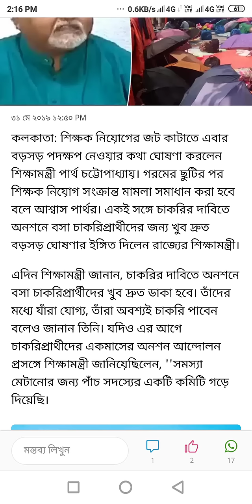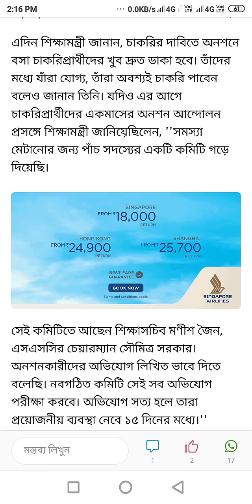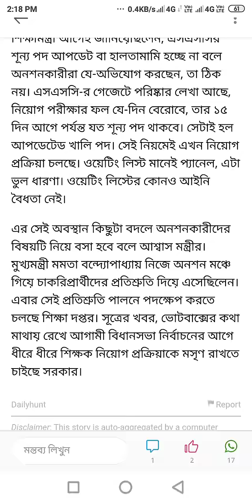অনশনকারী চাকুরী প্রার্থীদের প্রসঙ্গে নতুন করে কি বললেন শিক্ষামন্ত্রী জানুন এক ক্লিকে